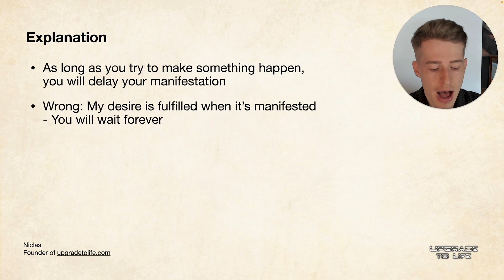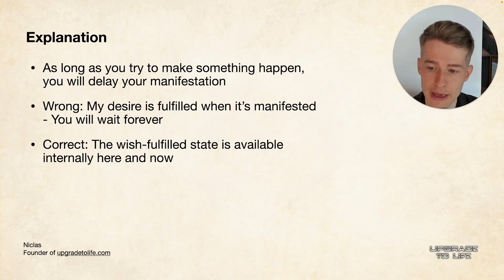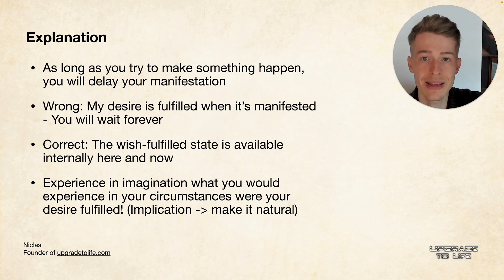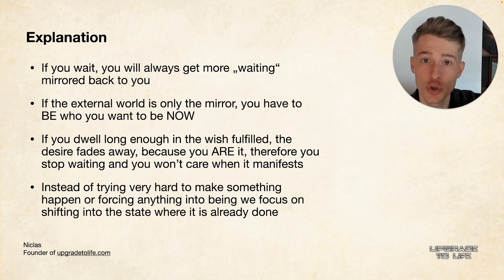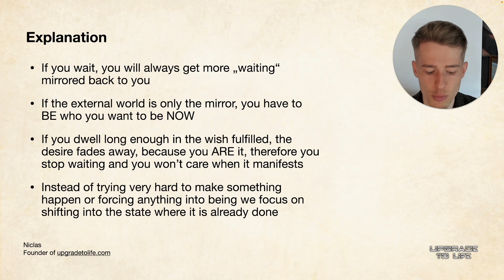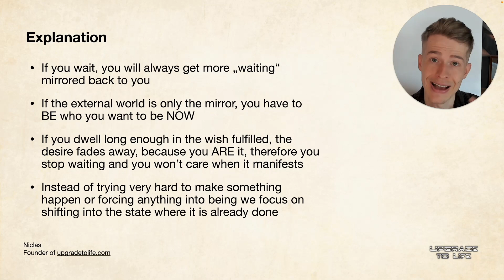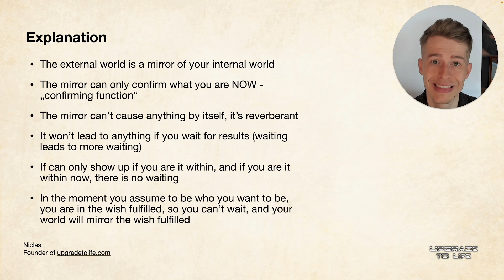the #1 reason why you see no movement (+ solution)